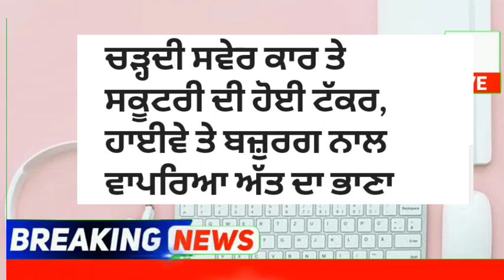punjabi news - punjabi news today live - punjabi news live - punjabi live news - punjab news